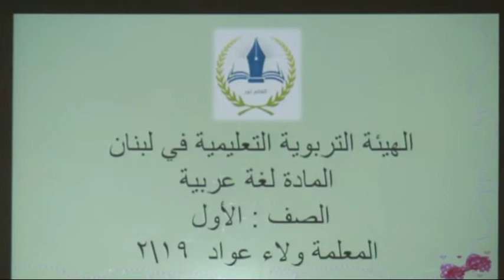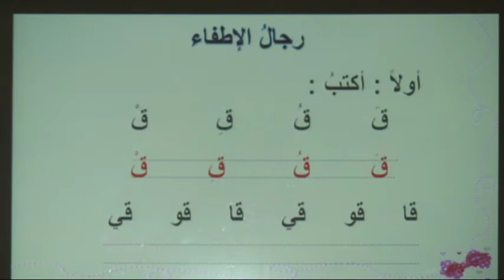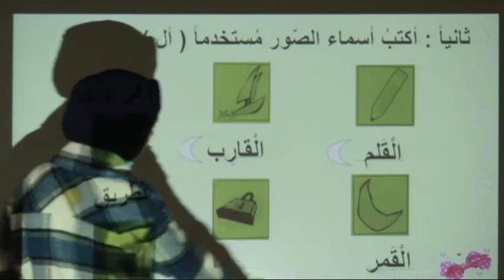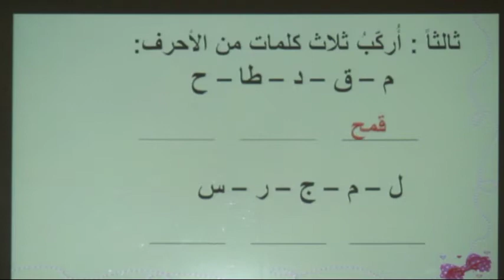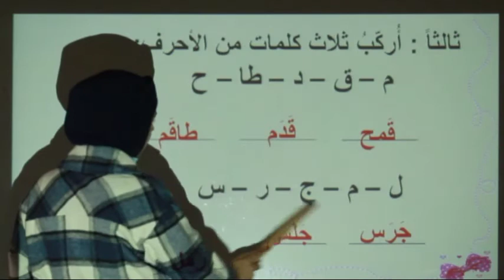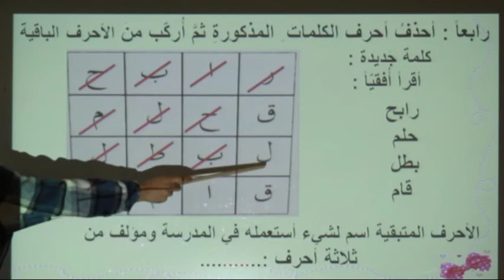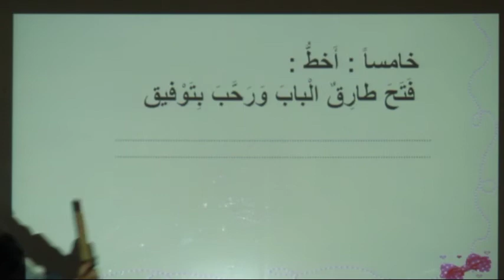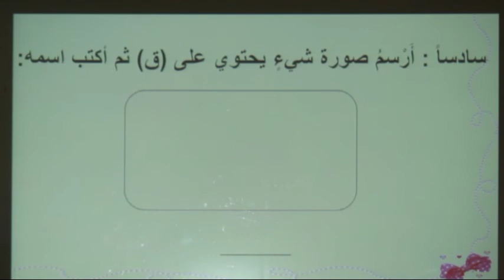الهيئة التربوية التعليمية ، برنامج التعليم عن بعد المؤقت ، ص1 ،عربي ،درس4ف2، أ. ولاء عواد